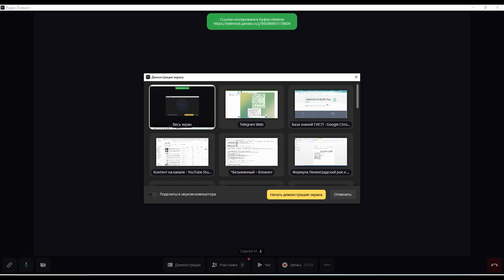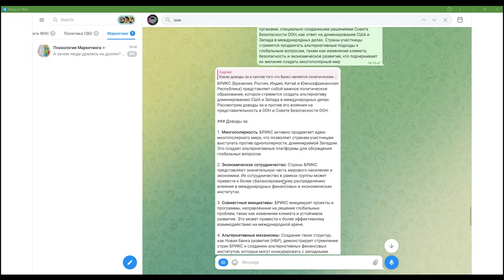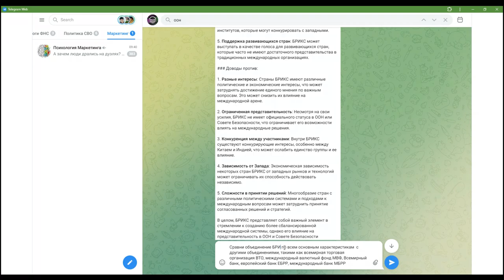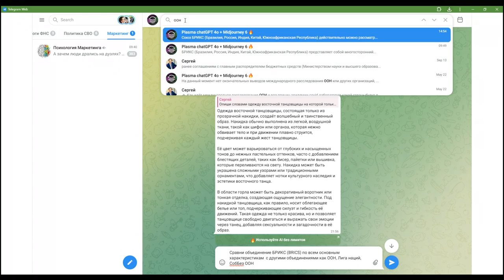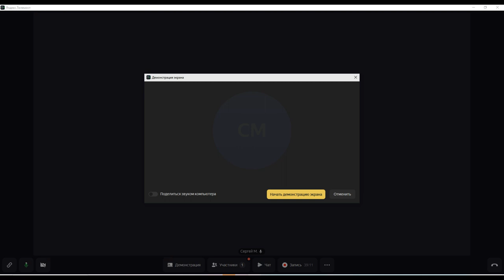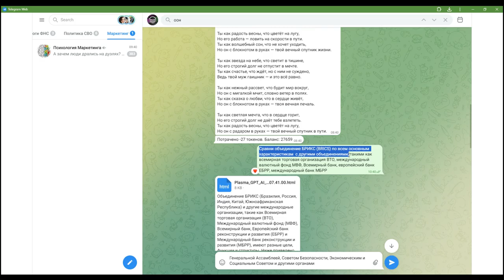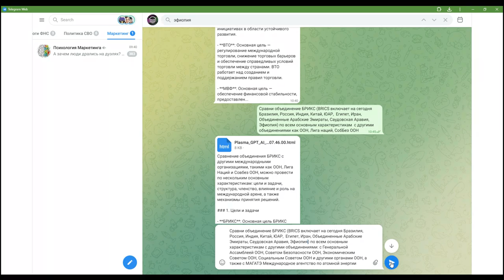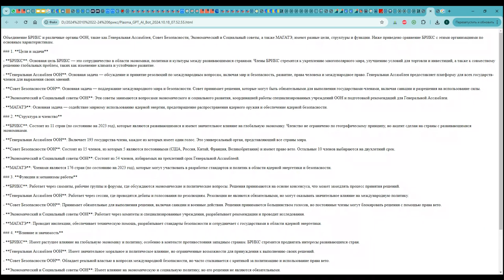BRICS+ БРИКС в сравнении с Генеральной Ассамблеей ООН, Сов.Без. ООН, с МАГАТЭ по версии ChatGPT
00:00:00
• Сомнения в корректности сравнений БРИКС с Евросоюзом.

00:01:48 Вопросы к нейросетке
• единая система валютных расчетов.
• общий финансовый рынок , единый банковский механизм не нужны

00:05:23 Логистика и торговый дисбаланс
• важность создания системы валютных расчетов.
• преодоление торгового дисбаланса через совместные инициативы.

00:07:27 Экономическая и политическая координация
• БРИКС как многосторонний формат сотрудничества
• обмена информацией о макроэкономике и финансовых рынках.
• Стандартизация технологий, экологии и безопасности продуктов.

00:10:20 Регуляторное сотрудничество и устойчивое развитие
• Создание рабочих групп для обсуждения финансов, энергетики и экологии.
• Совместные проекты в области зеленой экономики и устойчивой энергетики.

00:11:15 Политическая координация
• Политическая координация и платформы для обсуждения внешнеполитических позиций
• Развитие программ обмена в области образования, науки и культуры.

00:12:09 Политическая и экономическая роль БРИКС
• БРИКС рассматривается как экономическая и политическая платформа для создания многополярного мира.
• БРИКС стремится к альтернативным подходам к глобальным проблемам, таким как изменение климата и безопасность.

00:13:03 Военное сотрудничество и экономическая независимость
• БРИКС не является военным союзом.
• уменьшить зависимость от доллара США и западных финансовых институтов.
• БРИКС за реформирование международных организаций.

00:14:02 Общие ценности и интересы
• Страны БРИКС имеют схожие взгляды на глобальные проблемы, такие как борьба с терроризмом и защита суверенитета.
• БРИКС стремится к политическому единству и независимости от западных структур.

00:15:00 Уникальность БРИКС
• БРИКС отличается от АСЕАН и ШОС разнообразием стран-участниц.
• БРИКС альтернатива западным экономическим и политическим структурам.
• Страны-участницы стремятся к многополярному миру и независимости от западных стран.

00:16:44 Экономическое и политика
• БРИКС фокусируется на экономическом и политическом сотрудничестве между развивающимися странами.
• за и против экономического союза: наличие экономического сотрудничества и финансовые инициативы.
• за и против политическое влияние на международной арене и разные политические системы стран-участниц.

00:20:33 БРИКС и ОПЕК
• ОПЕК сосредоточен на нефтедобывающих странах.
• БРИКС охватывает широкий спектр тем помимо энергетики.
• БРИКС более универсальным объединением.

00:21:44 Интеграционные механизмы и военно-политический
• БРИКС не является военно-политическим союзом, несмотря на некоторые признаки.

00:23:32 Экономическая направленность БРИКС
• БРИКС имеет экономическую направленность, а не военную.
• Отсутствие обязательств по взаимной обороне и военных действий.
• Разные политические системы и интересы

00:24:31 торгово-экономический союз
•  БРИКС не является торгово-экономическим союзом
• Отсутствие обязательств по снижению тарифов.

00:28:13 Сравнение с другими
• БРИКС включает развивающиеся экономики, в отличие от G7.
• БРИКС стремится создать альтернативу доминированию Запада в международных делах.

00:31:09 Влияние на глобальную экономику
• БРИКС укрепляет экономическое и политическое сотрудничество между развивающимися странами.
• ВТО регулирует международную торговлю, МВФ обеспечивает финансовую стабильность, а Всемирный банк финансирует проекты в развивающихся странах.

00:36:31 Заключение
• БРИКС и другие международные организации имеют разные цели и влияние на глобальную экономику.
• БРИКС создает свои финансовые механизмы, в отличие от ВТО, МВФ и Всемирного банка.

00:37:31 Сравнение с другими МН организациями
• цель ООН - поддержание международного мира и безопасности.
• Лига Наций не смогла предотвратить конфликты и была распущена.

00:40:53 Влияние
• Механизм принятия решений в БРИКС - консенсус, в ООН - большинство голосов.
• БРИКС стремится создать альтернативные механизмы для решения глобальных проблем.

00:42:32 Сравнение БРИКС с другими организациями
• ГенАссамблея обсуждает международные вопросы, включая мир и безопасность.
• СовБез обязательные для выполнения решения, включая санкции и использование силы.

00:48:34 Влияние и значимость БРИКС
• ГенАссамблея нет принуждения к выполнению решений.
• СовБез обладает реальной властью в вопросах международной безопасности.
• МАГАТЭ имеет значение для ядерной безопасности, но его возможности зависят от сотрудничества государств.
• БРИКС фокусируется на сотрудничестве между развивающимися странами,
• Каждая из организаций имеет свои цели и механизмы работы.